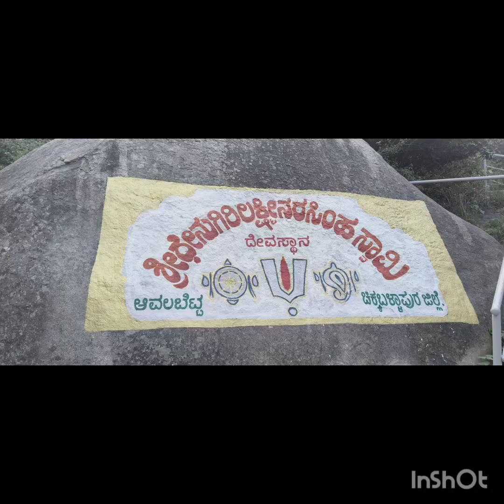visiting places near benguluru |avalabetta|బెంగుళూర్ దగ్గర లో చూడ వలసిన ప్రదేశాల్లో ముఖ్యమైనది